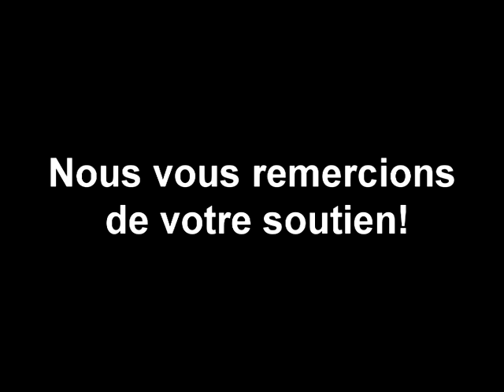2013!!!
Köszönöm, hogy egész évben engem néztetek! Jövőre is tartsatok velem!
Thx for the support in the whole year!